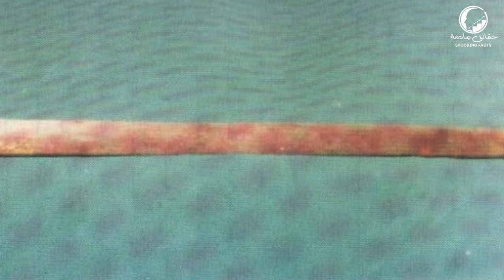سيوف النبي محمد ﷺ الحقيقية ال 9 اسمائها وقصة كل سيف منها !! ما شكلها؟ وأين هي الآن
ماهي أسماء سيوف الرسول
أين يوجد سيف الرسول عليه الصلاة والسلام
أسماء سيوف الرسول محمد صلى الله عليه وسلم
السيف الذي كان لا يفارق الرسول محمد صلى الله عليه وسلم

مشاهدة المزيد
مقتنيات النبي عليه افضل الصلاة والسلام  هي كل ما كان يملكه النبي من أغراض وحاجيات وسيوف ورماح ودروع وغيرها. ولكننا في فيديو اليوم سنتحدث عن سيوف النبي، التي يقال عنها إنها ١١ سيفاً بينما هناك من يقول ويؤكد إنها ٩.
فهيا بنا لنتعرف على اسم كل سبف وشكله وقصته ومكان تواجده الان
السيف الأول وهو السيف المأثور
يُرجح أن هذا السيف هو أول سيف امتلكه النبي . ورثه عن والده في مكة قبل أن يبعث بالنبوة. طول السيف مع المقبض ٩٩ سم،
 المقبض من الذهب وعند الجزء الأعلى منه طرفان ملتويان، وهو مرصع بالزمرد والفيروز. وكتب على النصل عبد الله ابن عبدالمطلب، وقد أعطى النبي هذا السيف وعدة حربية أخرى لعلي بن أبي طالب.
و السيف موجود اليوم في متحف توبكابي في إسطنبول
السيف الثاني السيف البتار
و يسمى أيضاً سيف الأنبياء؛ لأنه كتب عليه أسماء الأنبياء داوود وسليمان وموسى وهارون وإليسع ويحيى وعيسى ومحمد. تعود  قصة السيف  إلى النبي داوود الذي  يقال إنه غنمه وهو لم يتجاوز العشرين من عمره حين قام بقطع رأس جالوت الذي كان صاحبه الأصلي.. وقد غنمه النبي محمد من بني قينقاع يهود يثرب. السيف غمده أسود والجزء العلوي منه نحاسي ويبلغ طوله ١٠١ سم.
وكما يقول البعض فإن هذا السيف سيعود للظهور مع النبي عيسى حين يعود للأرض لقتل الأعور الدجال.
السيف الثالث السيف الحتف
السيف هذا صنعه النبي داوود وهو يشبه البتار ولكنه أكبر منه، وهو يعتبر أثقل السيوف التي امتلكها النبي محمد. غنم الرسول هذا السيف أيضاً من يهود يثرب بعد أن كان مع قبيلة اللاوي اليهودية. طول نصل السيف ١١٢ سم وعرضه ٨ سم. وهو موجود في متحف توبكابي في إسطنبول.
السيف الرابع السيف ذو الفقار
السيف الذي يعرفه الجميع والذي لا جدل حول ما إن كان من سيوف النبي، ولكن الخلاف حول شكله . فالبعض يقول إن رأسه بشفرتين ولكن العلماء والخبراء يؤكدون أنه ليس كذلك، والنقش الموجود أعلى باب النصر في القاهرة للسيف يدعم النظرية الثانية.
غنم النبي ذو الفقار في غزوة بدر، وقد أعطاه إلى علي بن أبي طالب، وتم الاحتفاظ بالسيف في أسرة علي بن أبي طالب. يقال إنه كان السيف المفضل للنبي محمد، أما طوله كاملاً فهو ١٠٤ سم ،
 السيف الخامس السيف الرسوب
السيف هذا بقي في أسرة النبي وعليه دوائر ذهبية كتب عليها جعفر الصادق. طول النصل هو ١٤٠ سم وهو معروض أيضاً في متحف توبكابي في مدينة إسطنبول التركية.
السيف السادس السيف  المِخذَم
هناك خلاف في الرأي حول ما إن كان هذا السيف يعود للنبي، فالرأي الأول يقول إن النبي محمد أعطاه لعلي بن أبي طالب أما الرأي الثاني فيقول إن علي بن أبي طالب غنمه في غارة الشام. ولكن السيف هذا يعرض في متحف توبكابي على أنه من سيوف النبي. طول نصله ٩٧ سم.
السيف السابع السيف القضيب
لم يستخدم رسول الله هذا السيف خلال الحروب بل كان يعتمد عليه خلال السفر كوسيلة للدفاع. السيف هذا نحيف النصل وكتب عليه بالفضة «لا الله إلا الله محمد رسول الله- محمد بن عبد الله بن عبد المطلب». طوله ١٠٠سم.
السيف الثامن السيف العَصب
أهدى سعد بن عبادة السيف هذا للنبي في غزوة أحد. فقام رسول الله بإعطاء هذا السيف لسماك بن خرشة وذلك ليعرض قوة وصلابة الإسلام والمسلمين. العصب يعني الحاد وهو حالياً موجود في مسجد الحسين بن علي في العاصمة المصرية القاهرة.
السيف التاسع السيف القلعي
هو السيف الثالث الذي غنمه النبي من بني قينقاع. يتميز عن غيره بتركيبة نصله، وبتصميم قبضته التي يوجد في انحناءة. كتب على النصل فوق القبضة: «هذا السيف المشرفي لبيت محمد رسول الله». هناك خلاف حول سبب تسميته بالقلعي، بعض العلماء يقولون إنه يرتبط بموقع في سوريا أو الهند والبعض الآخر يقول إن التسمية ترتبط بالصفيح أو القصدير.

بعض المصادر تشير إلى أن السيف كان لجد النبي الذي عثر عليه خلال بحثه عن زمزم. طوله ١١٤سم
قناة حقائق صادمة عالم ما بين الحقيقة والخيال
ثقافة علوم خيال غرائب وعجائب  علوم الطبيعة والفضاء  كل هذا من قناة
حقائق صادمة قناة ثقافية عربية متنوعة تسعى لتشمل جميع العلوم والمعارف الغير معروفة لمعظم البشر  و نجعل الويب العربي مكاناً مليئاً بالثقافة والعلم
 من معلومات. ستعرفها لاول مرة  فى حياتك  والمزيد من المعلومات المفيدة والمتنوعة نقدمها لمتابعينا الأوفياء